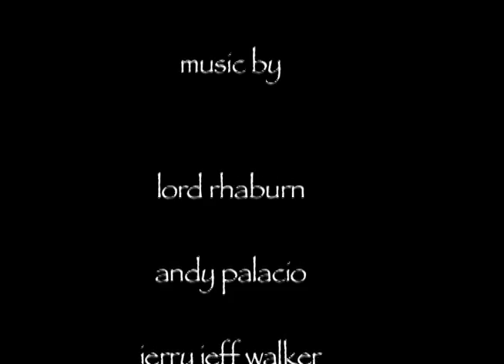Joshua Berman Travel Writer in Belize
A day in the life of a travel writer in Belize. Author of Moon Belize, Joshua Berman, shows a brief glimpse of what it takes to update a guidebook.